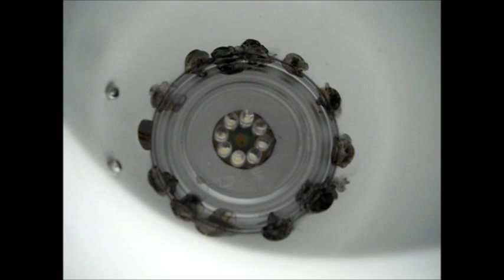Desk Lamp Converted to LED Battery powered (Part 1)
how I made a battery powered LED lamp from an old desk lamp  NOTE the can lid used in this project was opened with a safety lid opener No sharp edges  Also this was almost free to build the flashlig h t I used was about 4 dollars only because I wanted a good qaulity LED